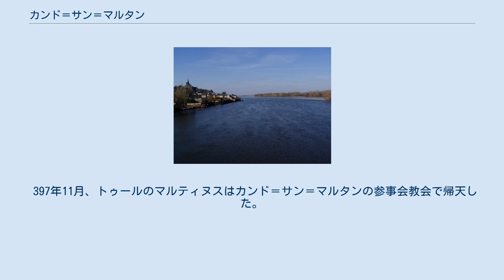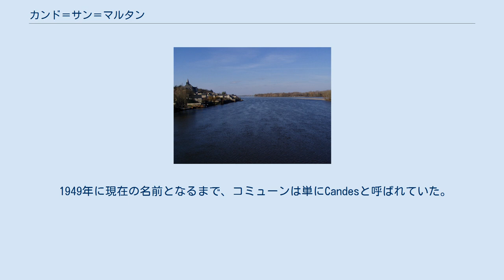カンド＝サン＝マルタン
アンドル＝エ＝ロワール県のコミューン
カンド＝サン＝マルタン （Candes-Saint-Martin）は、フランス、サントル＝ヴァル・ド・ロワール地域圏、アンドル＝エ＝ロワール県のコミューン。
フランスの最も美しい村の1つ。
 合流地点とカンド コミューンは、ロワール川とヴィエンヌ川の合流地点の反対側に位置する。
トゥールの約40マイル西にある。
県の端にあり、わずか数kmたらずでメーヌ＝エ＝ロワール県となる。
 カンド＝サン＝マルタンにはガロ＝ローマ時代から人が定住した。
 397年11月、トゥールのマルティヌスはカンド＝サン＝マルタンの参事会教会で帰天した。
言い伝えによると彼の遺体はボートでトゥールに運ばれ、人々はロワール川の岸が11月にもかかわらず花で埋め尽くされるのを見たという。
これが『サン＝マルタンの夏』（été de la Saint-Martin）の起源である。
 15世紀、ルイ11世はたびたびカンド＝サン＝マルタンを訪れ、聖人にとりなしを祈っていた。
 1949年に現在の名前となるまで、コミューンは単にCandesと呼ばれていた。
 ^ La collégiale de Candes-Saint-Martin, consulté le 7 février 2011.